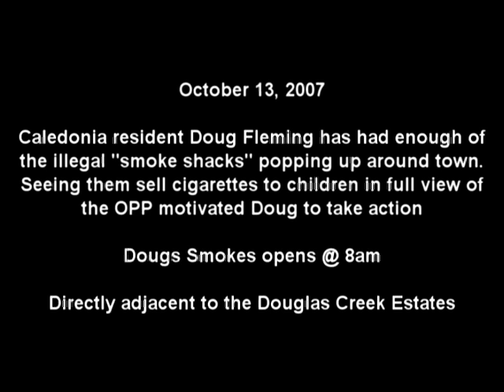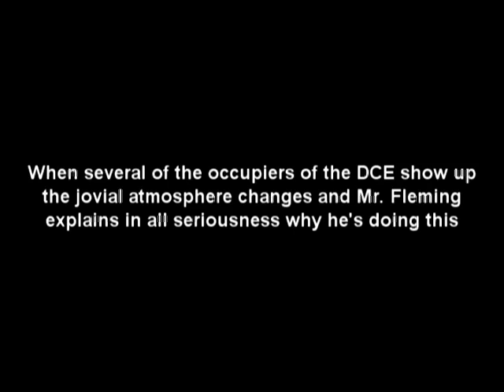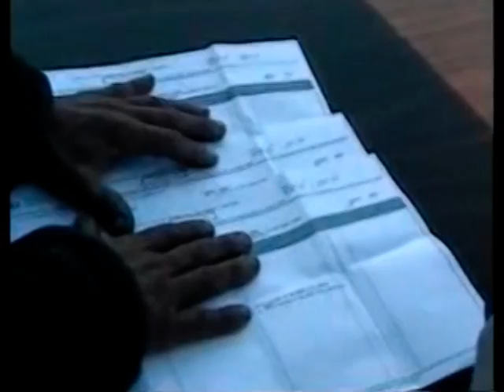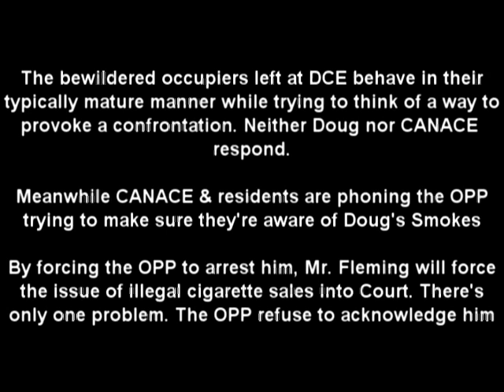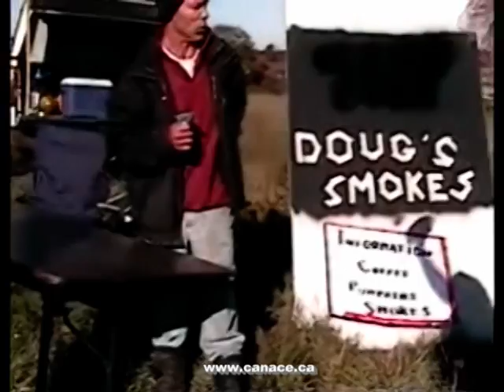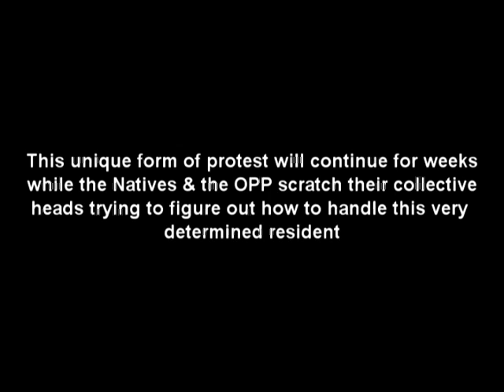Dougs Smokes opens for business Oct 13 2007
Having had enough of the illegal smoke trade in his town, Caledonia resident Doug Fleming (Running for Haldimand Council in 2010) opened his own "smoke shack" (the back of his truck) on October 13, 2007. His hope was that he would be arrested so that the issue of illegal cigarettes would be brought into the Courts where it belongs.

Civil rights advocate / Canace co-founder Jeff Parkinson had the pleasure of being one of Mr. Fleming's first customers. He later tossed the "smokes" in the trash as they were contraband rollies containing insect eggs and human feces, but he enjoyed the free coffee he got with his purchase.

When several occupiers of the Douglas Creek Estates showed up, the event took a more serious turn, but as you will see Mr Fleming handled himself with dignity and class.

Exclusive footage from the video vault of the Canadian Advocates for Charter Equality